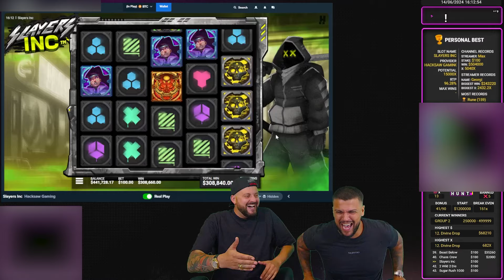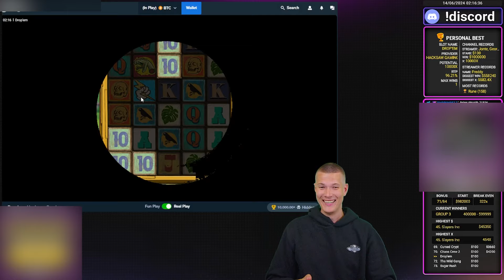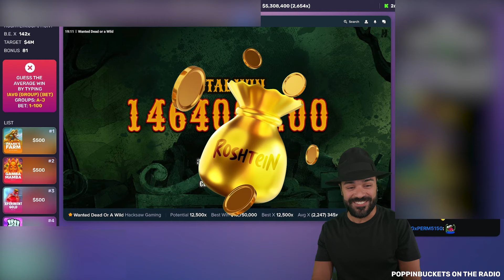BIGGEST STREAMERS WINS ON SLOTS TODAY! #108 | ROSHTEIN, XPOSED, CLASSYBEEF AND MORE!